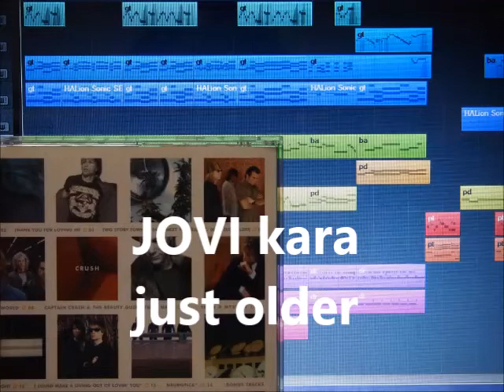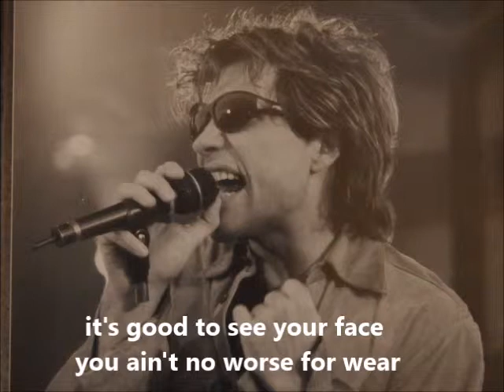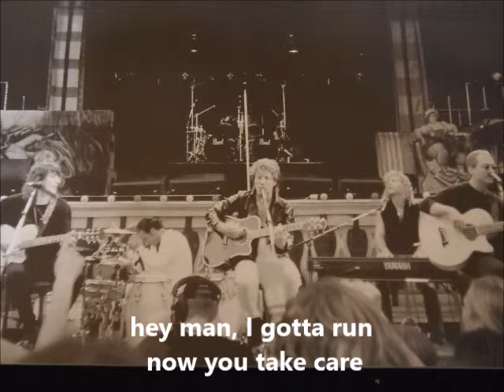jovi kara (105) just older / crush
This short movie is self-made karaoke of 'just older' from album 'crush' .  Please enjoy and sing together!